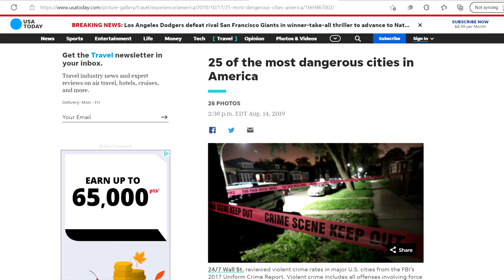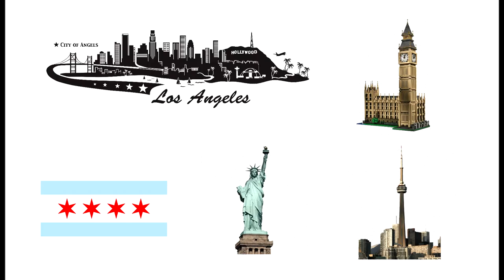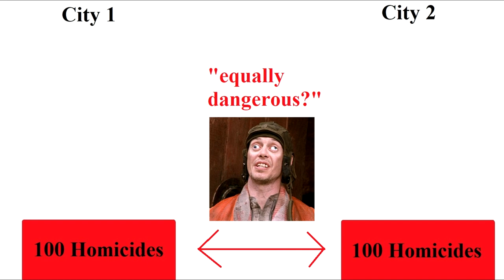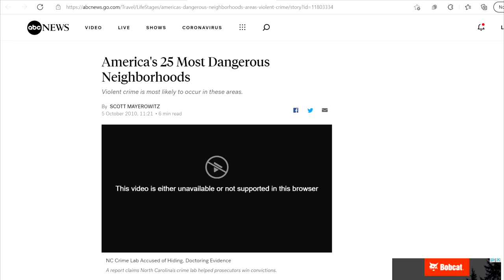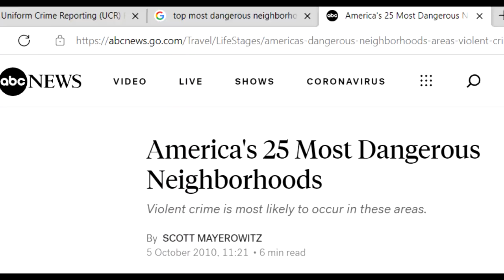Crime rates for dummies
This is an explainer video about why you often see small cities as the top of the most dangerous cities lists, but you never see major cities. I break down the difference between a raw number and a rate. I also talk about the most dangerous neighborhoods list and pose a question at the end of the video.

Here is a link to the FBI Uniform Crime Report so you can search the crime rates of your own hometown:

If you know someone who was the victim of a homicide and you need someone to talk to, please use this link for help. Its 24 hours a day 7 days a week: